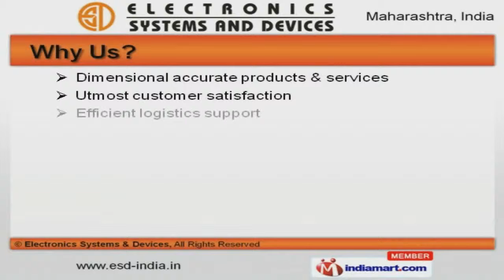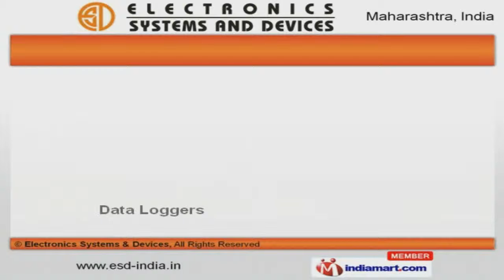Electronic Products by Electronics Systems & Devices, Pune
We are known for Indigenously designed, developed and manufactured high-quality products which include Temperature Sensors, Indicators, Controllers, Scanners, Data Acquisition Systems (DAS), Alarm Annunciators, Transmitters, Simulators, Unique Application Products (UAPs) & Automation Panels, Wireless Solutions. We Also Provide Services Such as ERP, Data Logger Software, Web Design, Brochures Design, Software Testing, Logo Designing.